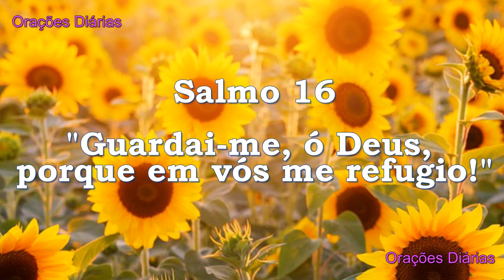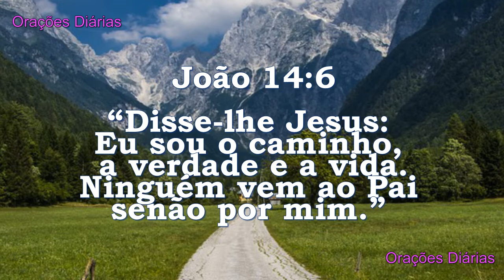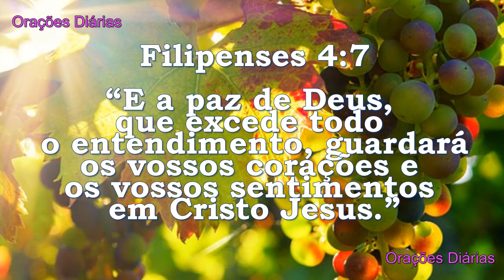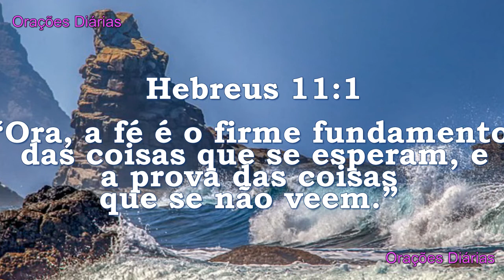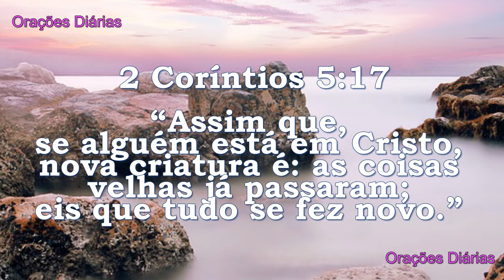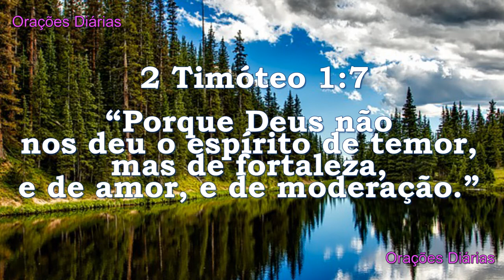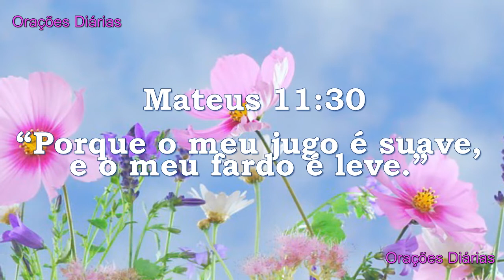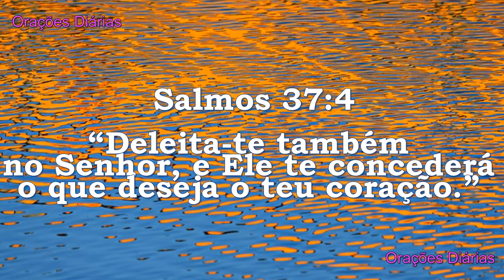Música Inspiradora e os Versículos mais Lindos da Bíblia